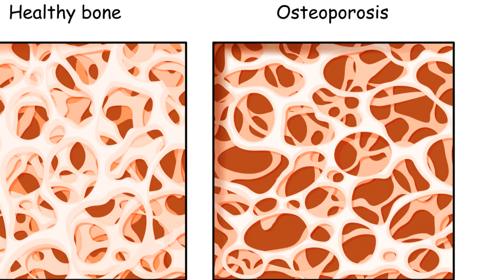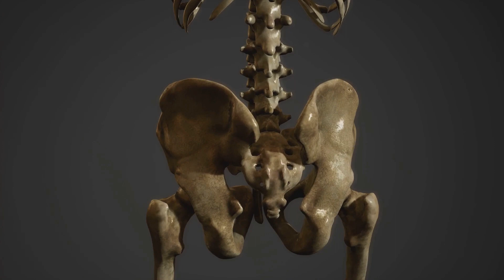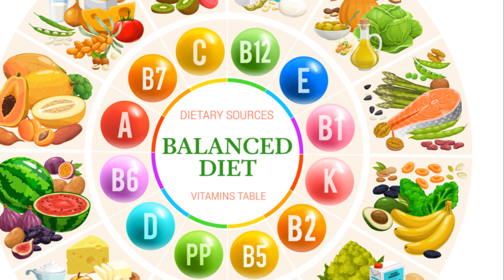Essential Tips for Strong Bones on a Plant-Based Diet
Welcome to "Strong Foundations: Meeting Your Calcium Needs for Bone Health on a Plant-Based Diet," where we unlock the secrets to maintaining strong and healthy bones without any animal products. This video is your ultimate guide to understanding how a plant-based diet can meet, and even exceed, your calcium needs. 🥬🥜

Did you know that you don't need dairy to get your daily calcium intake? It's a common misconception that only dairy products can provide the calcium necessary for strong bones. However, plant-based diets offer a plethora of calcium-rich foods that can help you maintain optimal bone health.

Whether you're a seasoned vegan, considering the transition, or simply curious about plant-based nutrition, this video is designed to provide valuable insights into how you can support your bone health with plant-based foods.